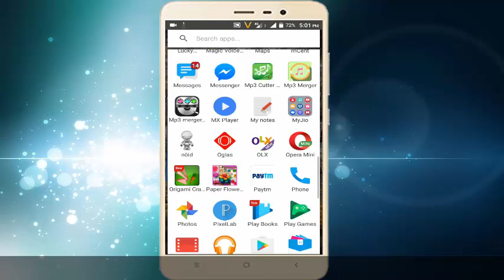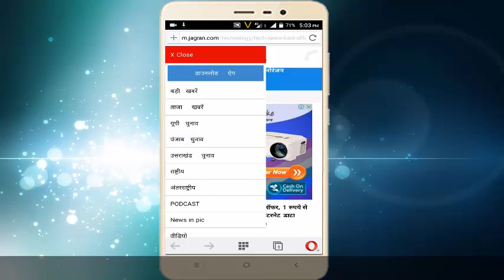BSNL धमाका: Jane BSNL Ke Naye Offer Ko Aur Payein 1 Rs Me 1GB Data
Dosto Aaj ke video ham aapko jio ko takkar dene walae bsnl ke new offer ki jankari de rahe hai. dosto bsnl ne ek bohat hi dhamakedar offer launch kiya hai jo aapko kafi pasand aane wala hai. agar aap ye offer ko janna chahte hai toh abhi dekhe is video ko.

Agar aap is trick ko padhna chahte hai toh aap me visit kar skte hai. iske sath sath aapko hmari website me bohat si amazing hindi tricks mil jayegi jo aapko bohat pasand aane wali hai.

Agar ye Video aapko pasand aaye toh video ko like aur share karna na bhoolen. Because Sharing Is Caring.